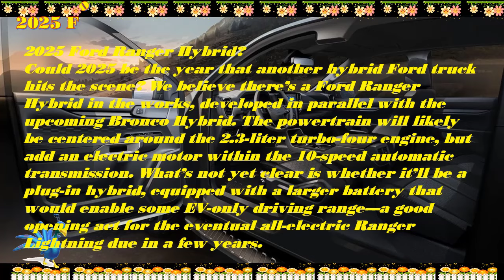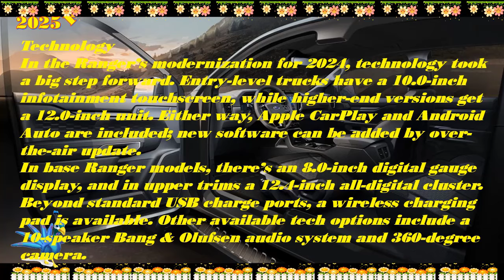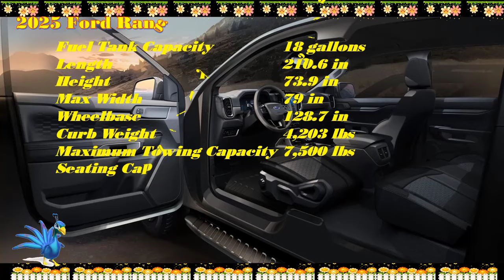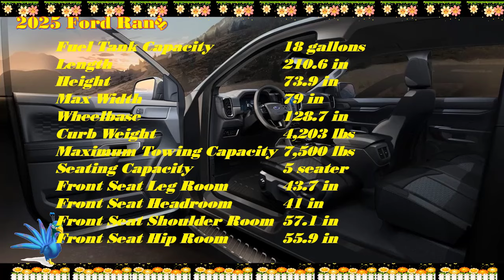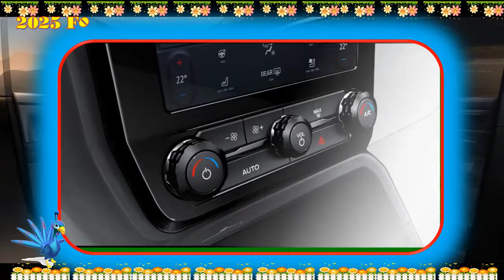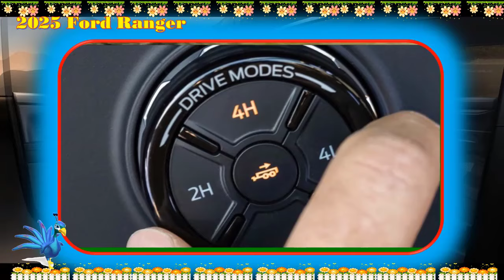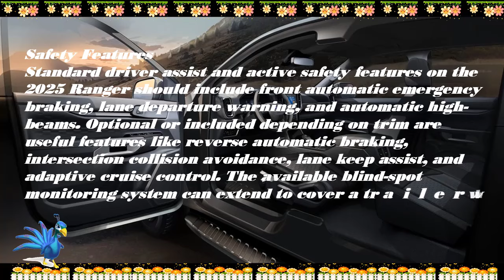2025 ford ranger wildtrak | 2025 ford ranger australia | 2025 ford ranger tremor |2025 ranger lariat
Hybrid cars are pleased to present:2025 ford ranger wildtrak | 2025 ford ranger australia | 2025 ford ranger tremor |2025 ranger lariat
Best regards.